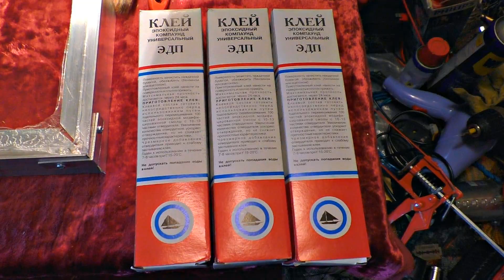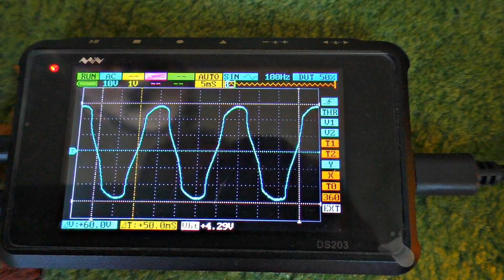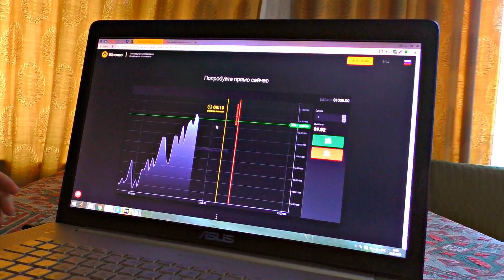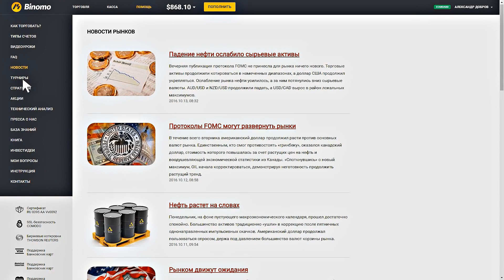✅Компактная Солнечная Электростанция на 220 вольт своими руками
2) Написать в комментарии к этому видео на ютубе свою заветную мечту.
А также добавить ID от личного кабинета в Binomo(комментарии без ID рассматриваться не будут)